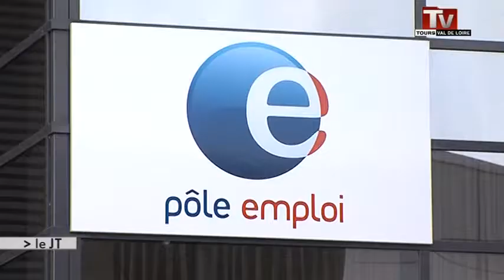Convention d'assurance chômage: la CGT se mobilise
Sites webs/blogs, copiez cette vidéo avec le bouton "Intégrer" !
 La CGT se mobilise pour dire non à la nouvelle convention d'assurance chômage entrée en vigueur le 1er octobre 2014.